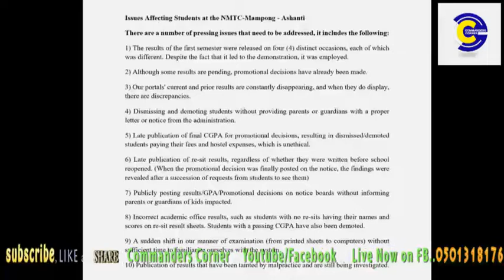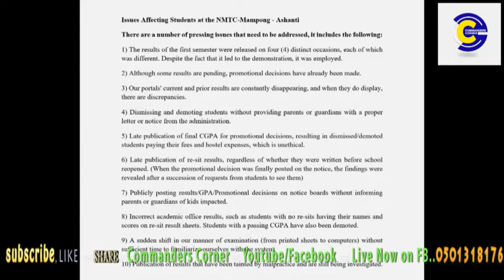MAMPONG NURSING COLLEGE; ALUTA CONTINUA..NO LECTURE SYNDROME